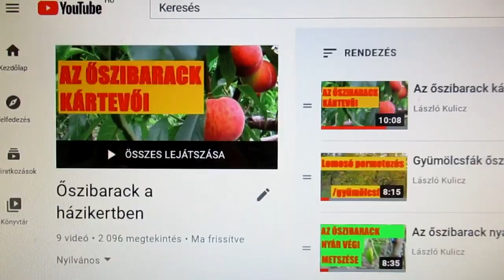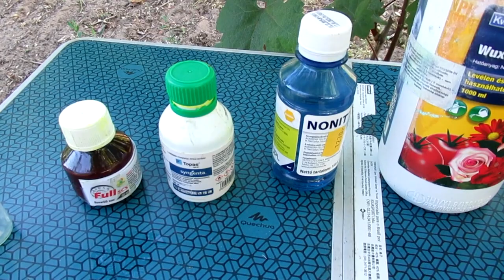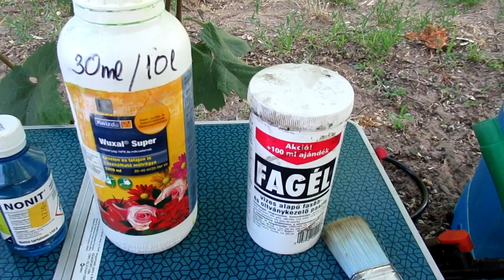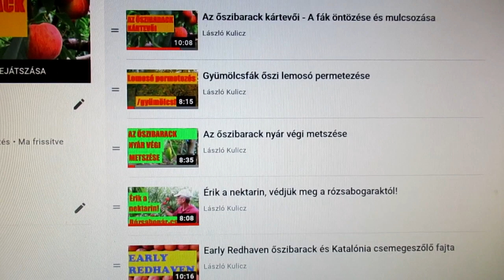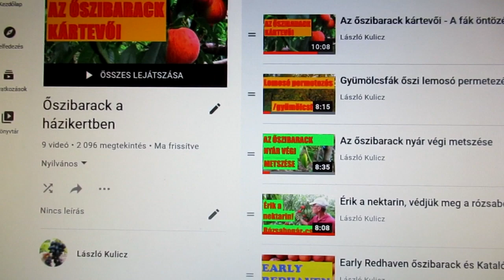Az őszibarack zöldmetszése és permetezése júniusban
Köszönöm a csatornatagok támogatását, a like-okat és a feliratkozásokat! Kérem segítsék a munkámat továbbra is:
A videó tartalmából:
A tavaszi fagyok elvitték a baracktermés nagy részét, ezért a vegetáció túlsúlyba került, a fákon rengeteg a "haszontalan" hajtás, melyeket metszeni, válogatni kell. A terméskieséstől függetlenül monília, levélbetegségek és rovarok ellen permetezni kell a fáinkat.